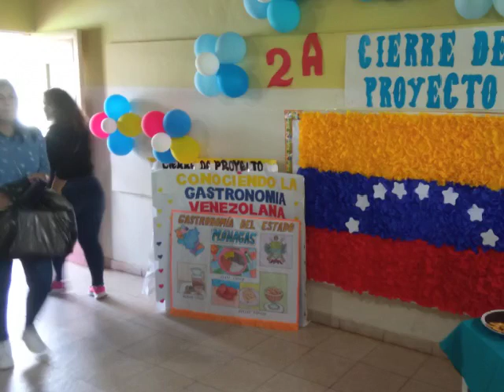Cierre de proyecto segundo Grupo. C.E. I. Santa Elena de Las Piñas.